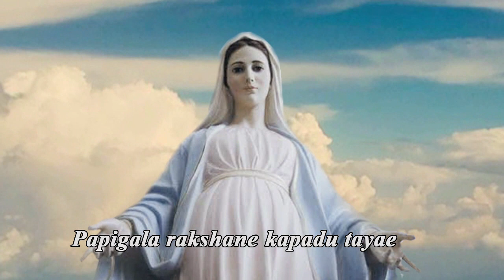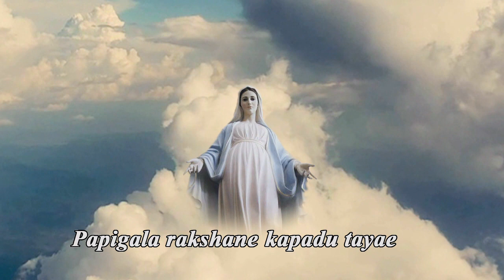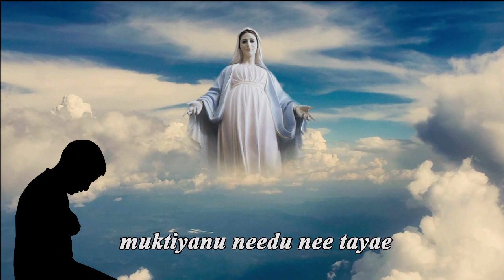Namma swarga raniye namma mateye, | Kannada Christian Devotional song | Kannada song ARF home studio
This is Kannada Christian Devotional song or Kannada prayer songs song to Mother mary which mostly composed in 60,s or 70's .we don't know the writer for this song ,beautiful song re worked by AS home studio. if you like this Kannada prayer songs * Please subscribe this channel* ARF Home studio  more songs to come in four  different languages like konkani, English and Hindi